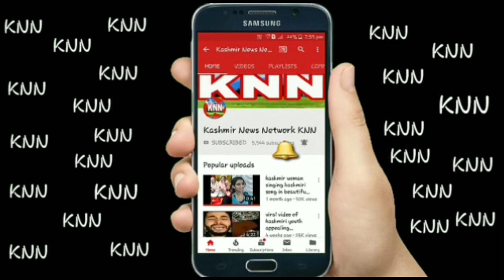Jammu Kashmir Khabar Din bhar | Presented By Kashmir News Network {KNN} | JK Bulletin No 131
Jammu kashmir khabar din bhar

3) KNN Android Application On Google Playstore

7) Having More than 500 Active WhatsApp Group

        OR

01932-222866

Regards
SHAHID WANI
{Editor-In-Chief KNN}